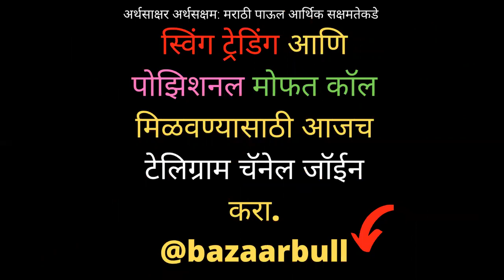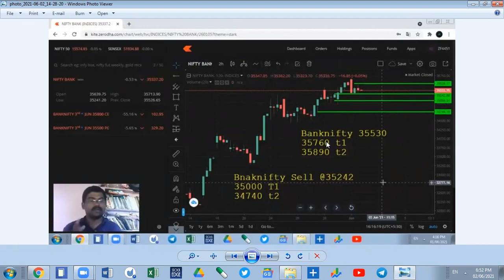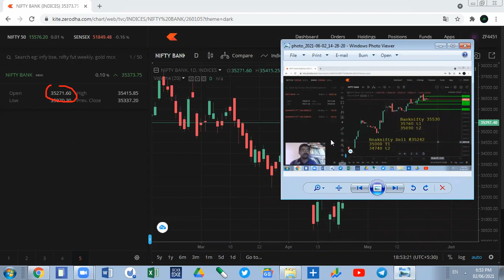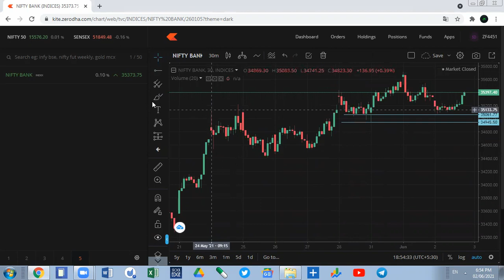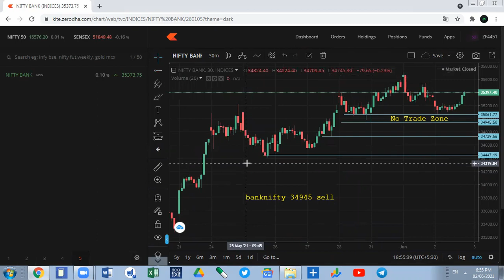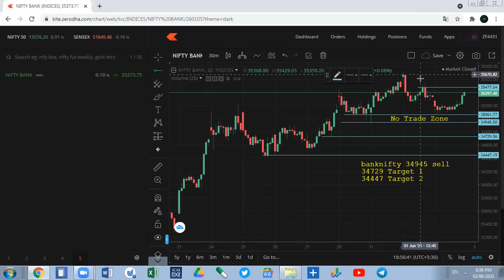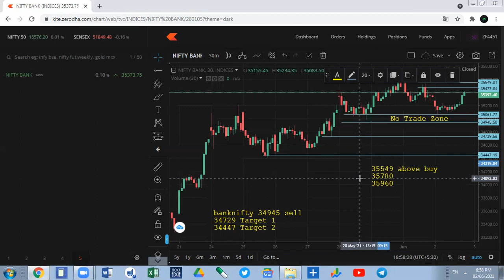3 June Bank Nifty Daily Chart Analysis गुरुवारी बँकनिफ्टी मध्ये कसा ट्रेड बनेल